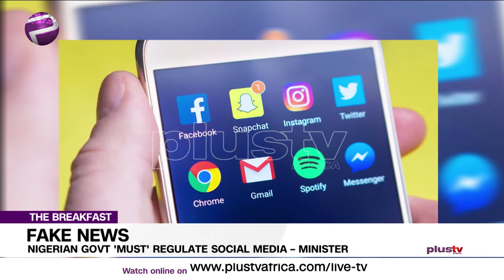Nigerian Govt 'Must' Regulate Social Media – Lai Mohammed (News | Nigeria)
The Federal Government says it has no intention of shutting down social media, but it will regulate the platforms.
Tony Usidamen–Public Relation Expert Joins Us Virtually